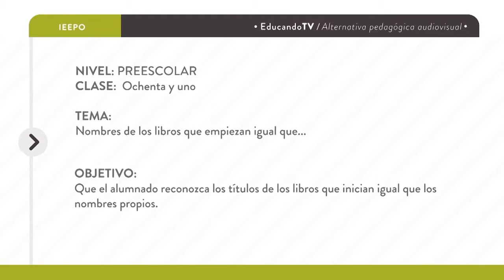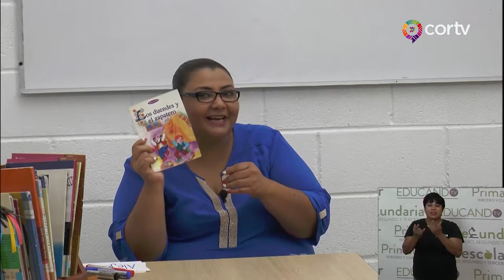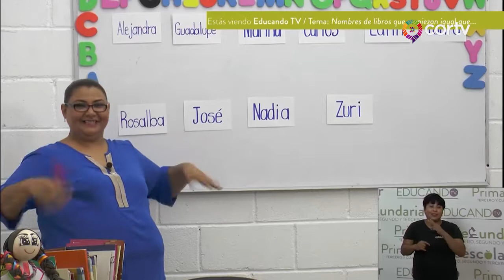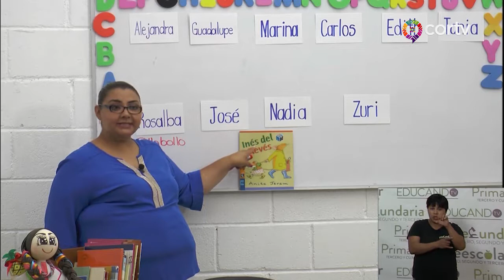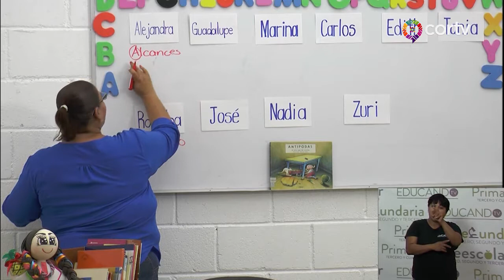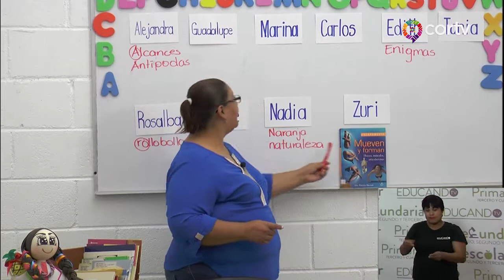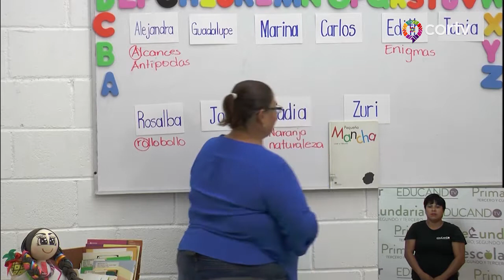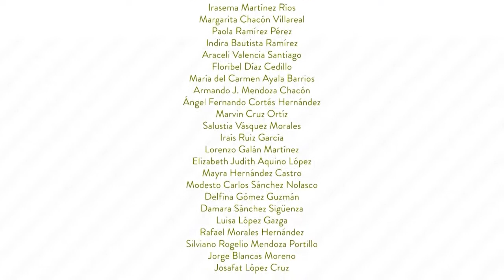C81 EDUCANDO TV PARA PREESCOLAR